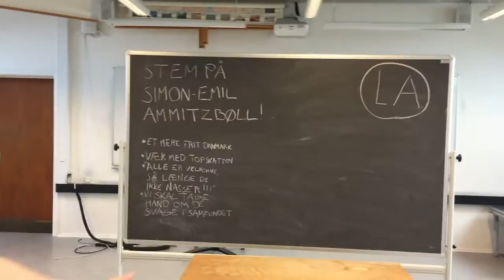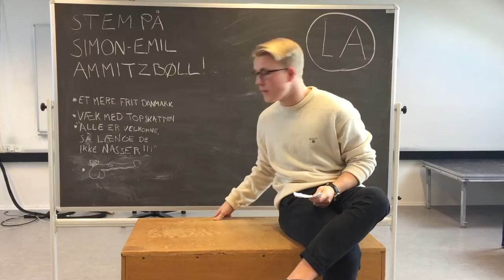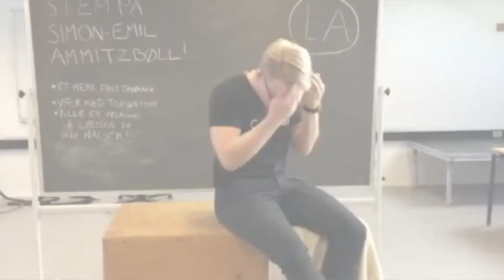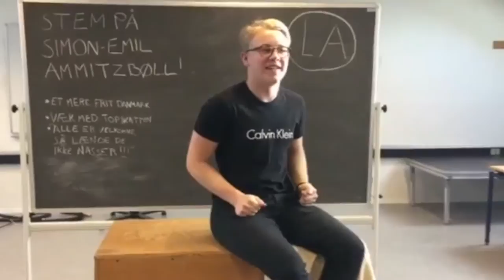Simon Emil Valgvideo 2019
Et smugkig bag kameraet til Simon Emil Ammitzbølls meget seriøse valgvideo til valget i 2019.

Resultatet af Samf på a